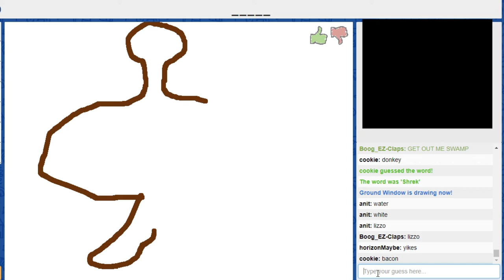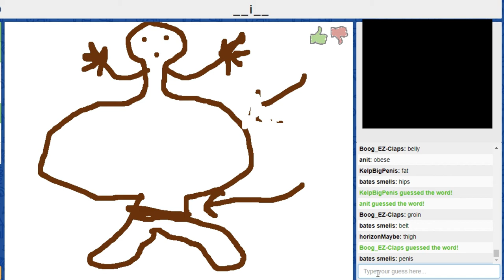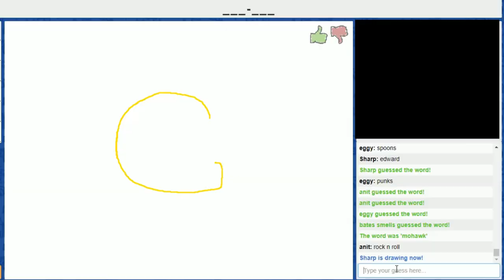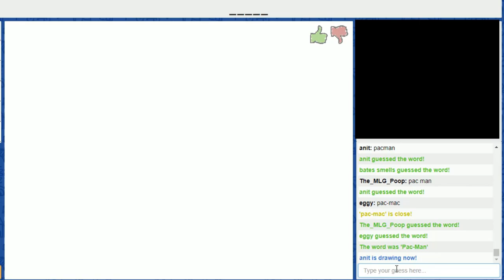Kelp's Funniest Gaming Moments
A funny moments montage made from various games.